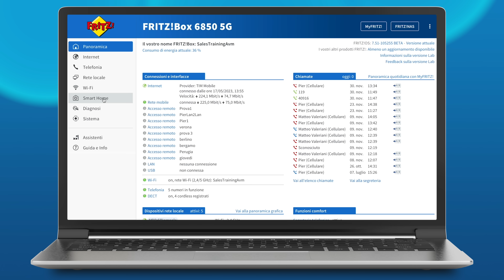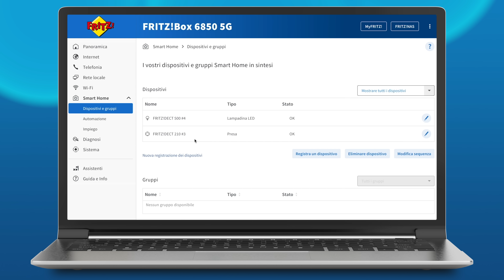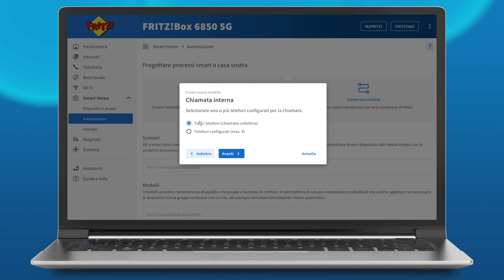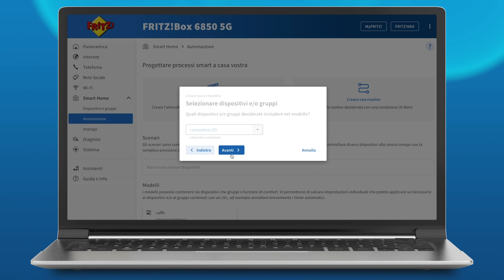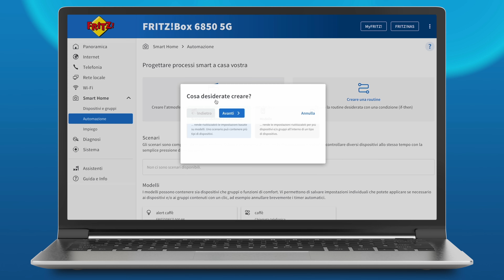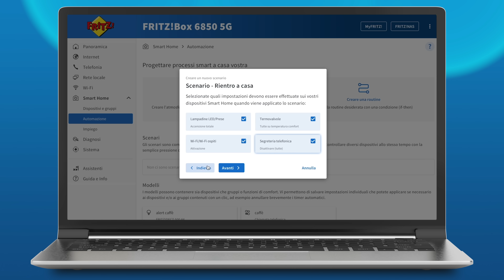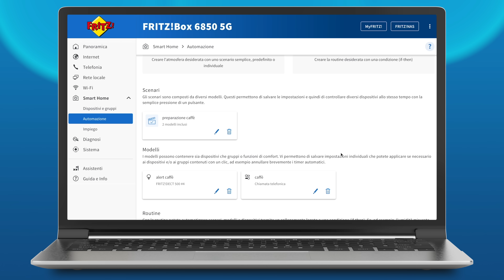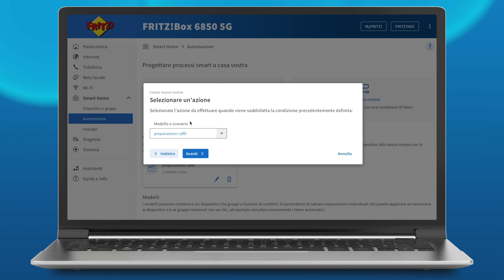Smart home flessibile con FRITZ!OS | FRITZ! Talk Italia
Con il nuovo FRITZ!OS le possibilità per personalizzare la domotica targata FRITZ! si espandono ulteriormente e gestire la propria quotidianità in maniera automatizzata diventa ancora più facile.  In questo episodio con Pierpaolo ed Alessandro andiamo a raccontare l'evoluzione del software e come metterne in pratica le nuove funzionalità.

0:00 Intro
0:27 Novità Smart Home
1:40 Modelli
4:55 Scenari
7:12 Routine
9:35 Conclusione